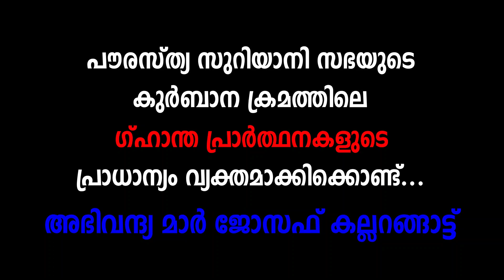'Syriac words explaining Anaphra Prayer lmportance